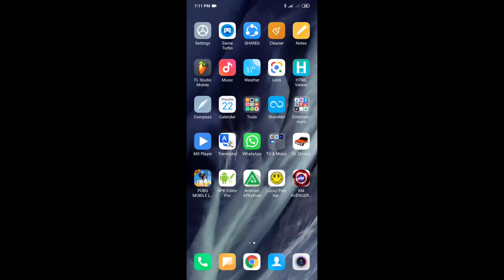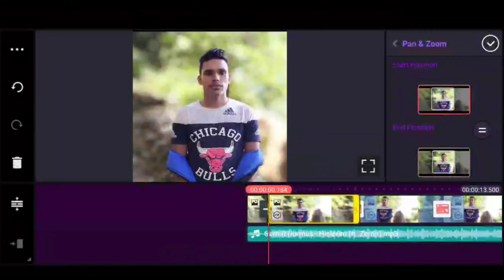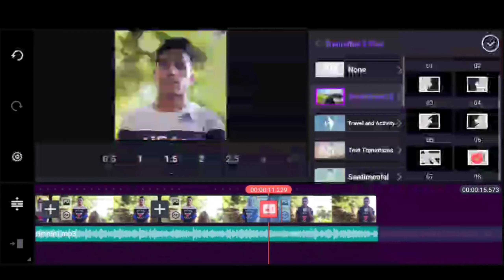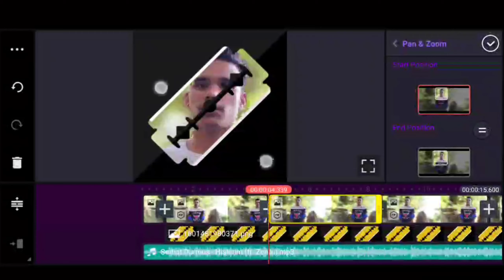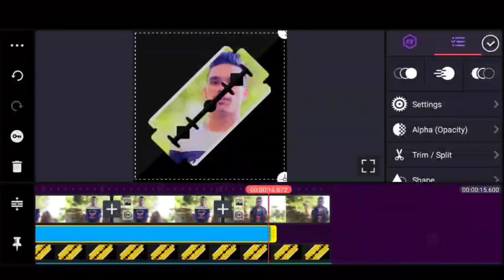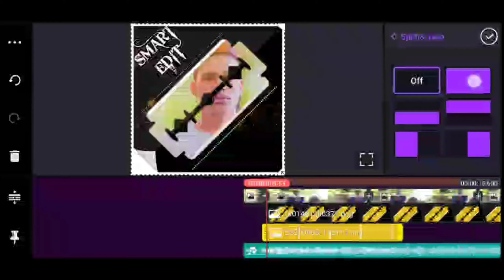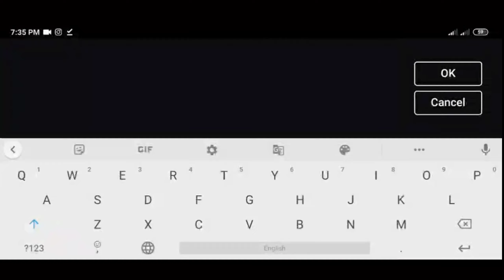Blade WhatsApp Status video editing / how to make WhatsApp Status in kinemaster /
smart edit

status editing
kinemaster
kinemaster video editing new style 2020 whatsapp status
new best status editing
blade status editing
blade status video
how to make whatsapp status video in kinemaster
whatsapp status
new kinemaster status editing 2020
status video editing editing kinemaster
new trending status editing in kinemaster